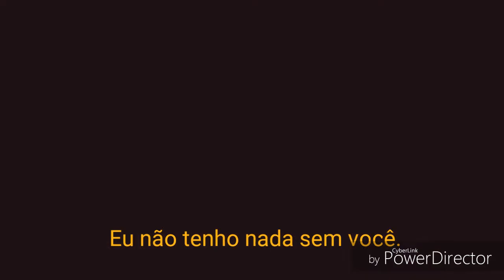Without You-Legendado Lana Del rey